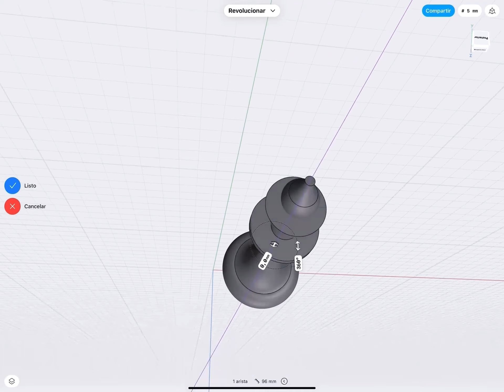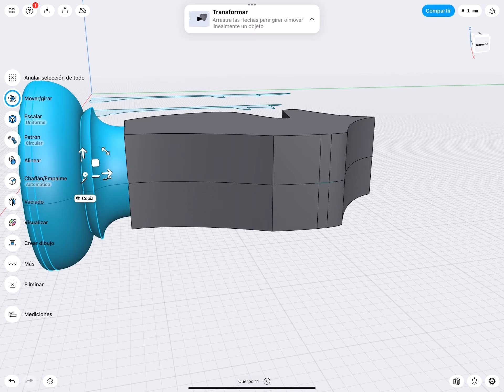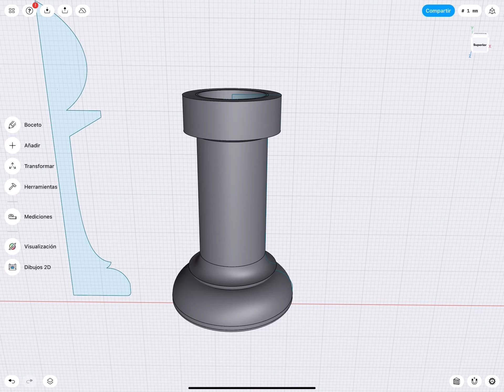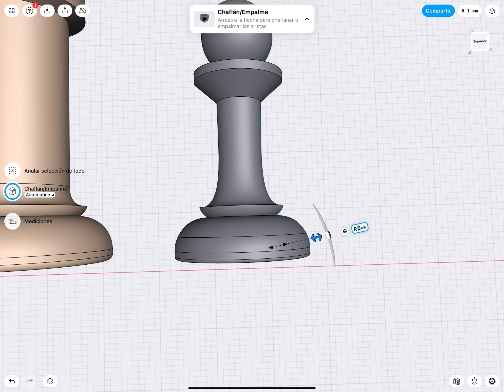modelando en Shapr3D el ajedrez de la serie gambito de damas de Netflix para tornear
ECODRILL - PLANTILLA PARA MECANIZADO DE CAZOLETA CON TETÓN PARA BISAGRAS BLUM

GUÍAS BLUMOTION DE EXTRACCIÓN TOTAL PARA CAJONES DE MADERA BLUM MOVENTO

BISAGRAS KUBI-7 K-7120 CON 7 PIVOTES REGULABLE SOBRE 3 EJES DE 120/140KG. APERTURA 180º

MANETA DND MODELO VIVA! BY LUCA NICHETTO